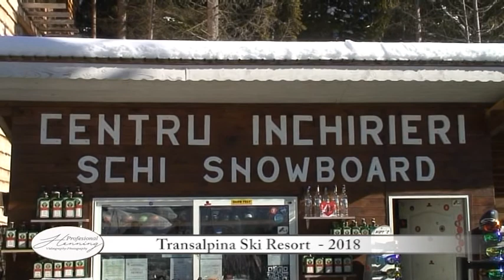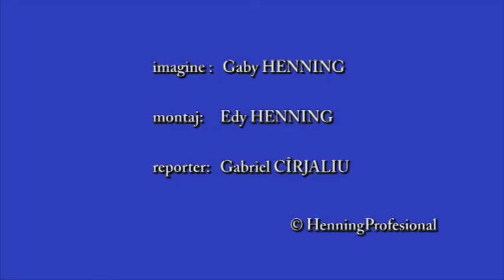HenningProfesional - TRANSALPINA SKI RESORT - 2018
Aldo Lesina - Don't Break My Heart (Instrumental Mix)